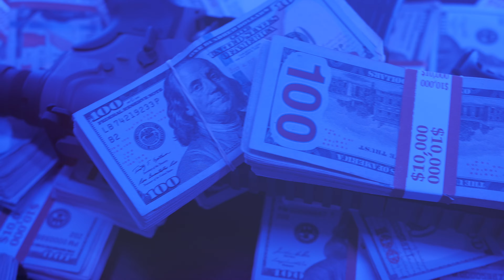Stackzz Lit Like A Candle produced by BIG DROP BEATZ